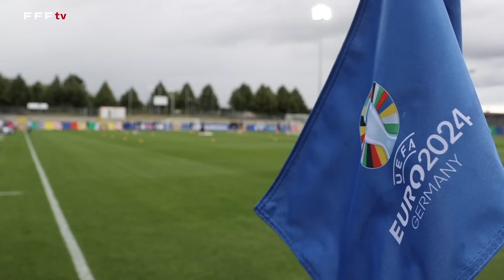Dernière séance avant l'Autriche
Les hommes de Didier Deschamps ont effectué un dernier entraînement à Dusseldorf (Allemagne) à la veille de leur premier match de l'Euro 2024 face à l'Autriche (TF1, 21h).